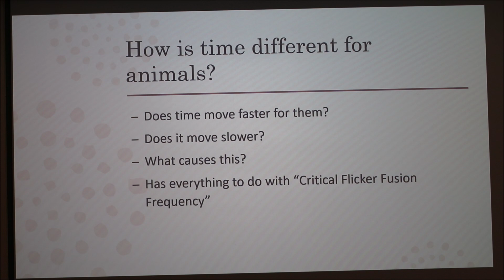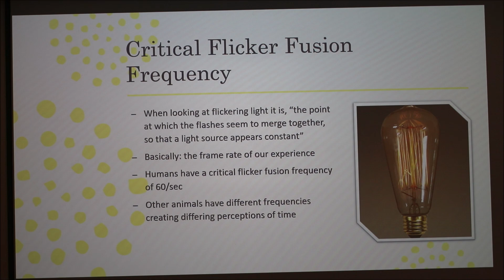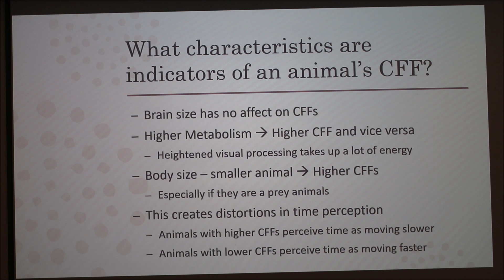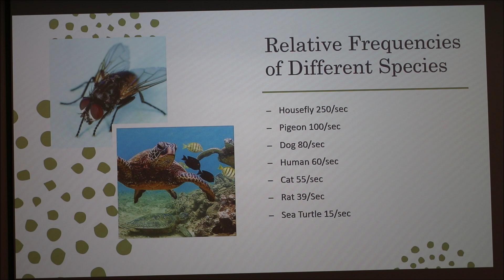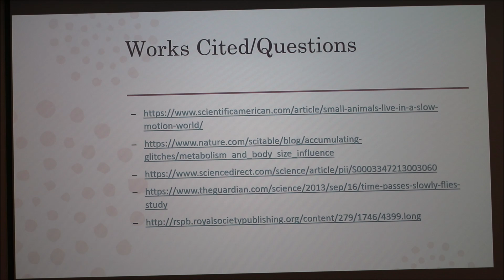Critical Flicker Fusion (CFF) of Animals and Humans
Discussion of Critical Flicker Fusion (CFF). CFF is the rate of flicker at which an individual perceives no flicker.